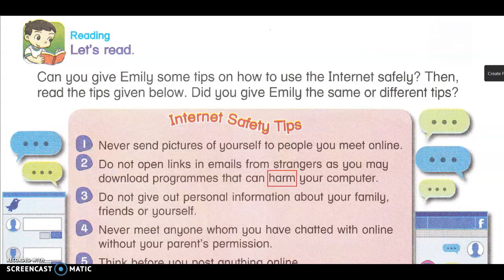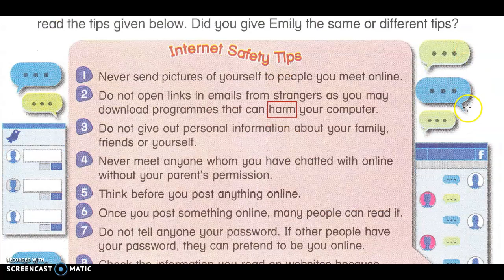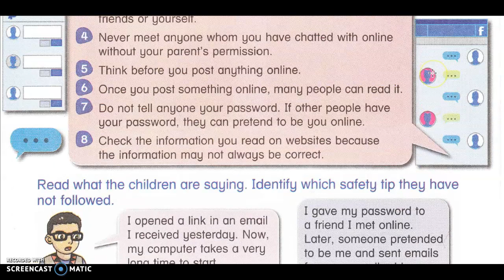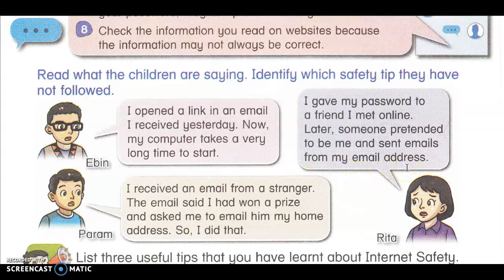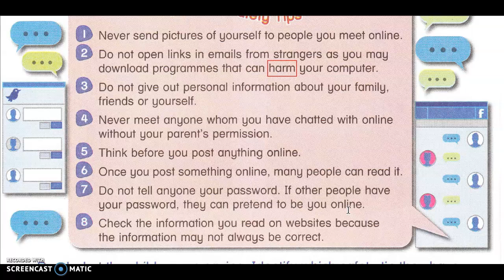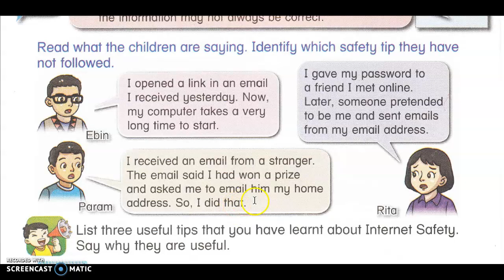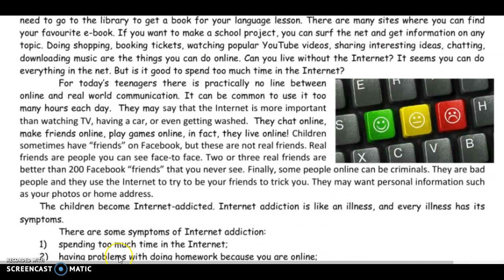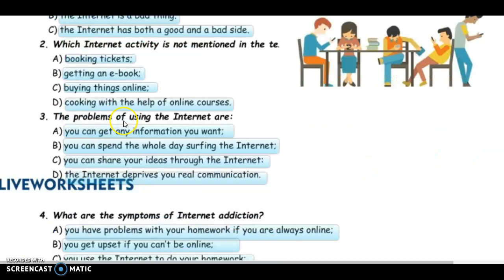Year 5: Internet Safety Tips (TB77)